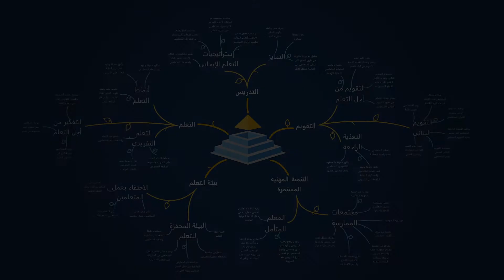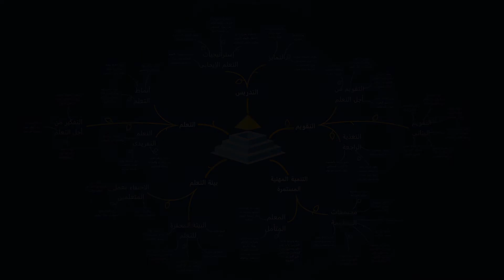Teachers First Professional Behaviour: 5.2.3.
البرنامج التمهيدي لــ "المعلمون أولاً"
Teachers First Associate Program